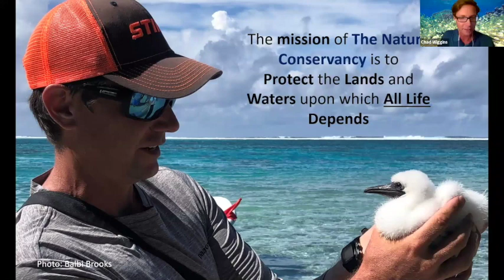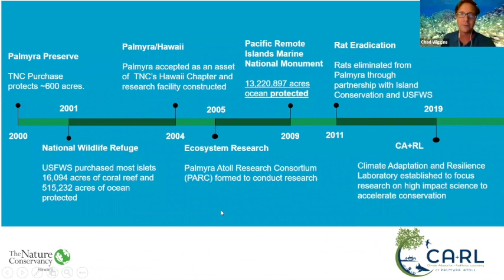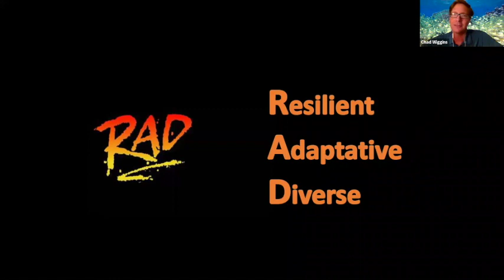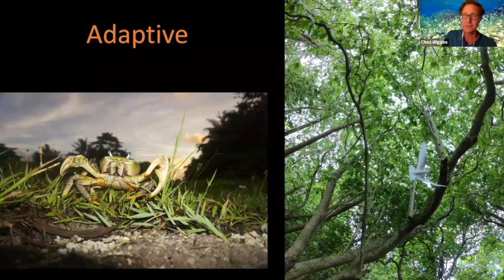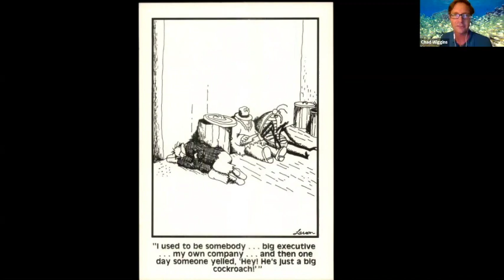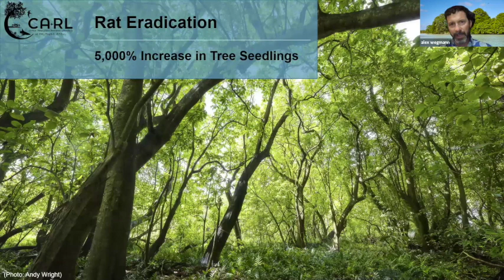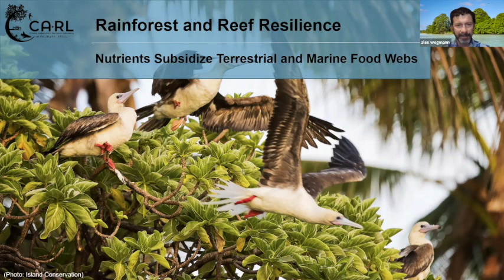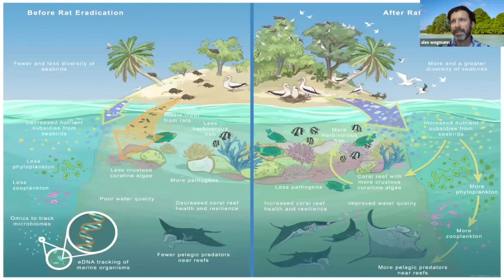The Promise of Palmyra Webinar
Why is Palmyra Atoll a hope spot for conservation around the world? Located 1,100 miles south of O‘ahu, Palmyra is an intact island ecosystem that demonstrates resilience to climate change impacts like ocean warming. Enjoy this recording of our Conversation in Conservation webinar with Palmyra Program Director Chad Wiggins and Palmyra Director of Science Alex Wegmann. Learn about TNC’s Climate Adaptation + Resilience Laboratory (CA+RL) and how the nature-based solutions we develop at Palmyra inform conservation in Hawai‘i and beyond.